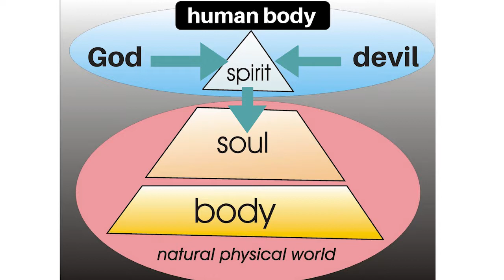Mind Control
Not every thought that goes through your mind originates from you. you are being influenced externally by a number of outside sources that you soul interprets as your own thoughts.

The Simply Stated series is purposely simplistic in an attempt to make complex theological concepts easier to understand, and to reveal the true loving heart of God.